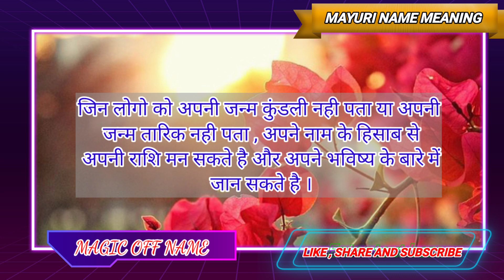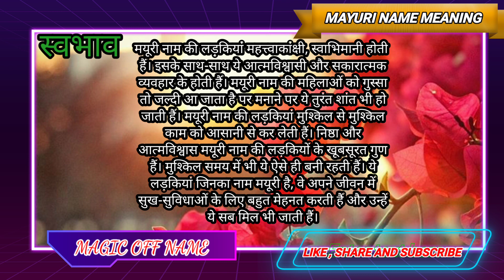Name Meaning Mayuri | Mayuri Naam Ka Matalab | Mayuri Naam Ki Rashi | All Information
Hi Friends,
I'm Siraj,
is Video me main Apko Bataon ga ki Mayuri Naam Ka Meaning kya hai, Aur Apke Naam Ka  Lucky Number, Lucky Day , Lucky Date , Lucky Colour , Lucky Stone ,  Kya hai , To Agar Aap Apne ya Apne family ya Apne Friends ke Bare me Janna chahte hain To Hamare Is Channel Ko Zaroor Subscribe  karen ,  Jisse ki Apko hamari taraf se jankari milti Rahe ,

Aaj is video me main Apko Bataonga, Mayuri Naam Ka kya Meaning Hota hai , Aur is se Related sari jankari apko milegi .

Topic covered.

Mayuri name
Mayuri naam
Mayuri naam ka arth
Mayuri name meaning
Mayuri ka arth kya hai
Mayuri ka arth hindi mein
Mayuri naam ka matlab
Mayuri ka matlab
Mayuri name meaning in hindi
Mayuri name ka arth
Mayuri name meaning in urdu
Mayuri meaning in hindi
Mayuri naam ka meaning
Mayuri ka arth kya hota hai
Mayuri naam ka arth kya hai
Mayuri naam ka arth kya hota hai
Mayuri ka arth in hindi

Is channel me main apko Apke Naam ke bare me poori jankari deta ho, Please hamare Channel ko Subscribe kare aur agar aap Apne ya Apne Kisi khaas ke bare me Janna chahte Hain to comment box me Unka Name likhen apko us Naam ki video bhut jald mil jayegi,
Thanks.

Thanks